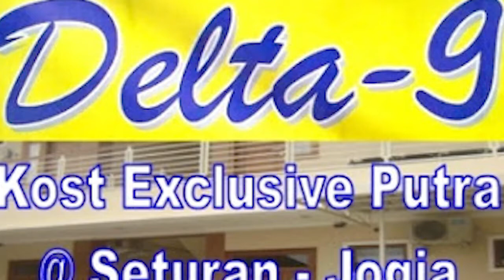Info Kost Jogja (Delta 9)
Info Kost Putra Murah Exclusive di Yogyakarta | Delta 9
Peruntukkan : Putra, Mahasiswa, Karyawan
Alamat Kost :  Perum APH Seturan Baru,  Jln. Seturan 3, Blok D9, Caturtunggal,  Depok,  Sleman, Yogyakarta
Tarif Sewa Kost :
1,4 juta / bulan
200 ribu / hari
Fasilitas Kamar :
Full Furnish (Springbed, Almari, Meja Kursi)
AC
Kamar mandi dalam (shower, closed duduk, air panas/dingin)
TV Sony LED 24"
TV Kabel
Internet WiFi
Fasilitas Bersama :
Dapur (Lengkap perabot dan kulkas)
Ruang tamu
Rest area di lantai 2 (balkon)
Parkir motor dan mobil (Kanopi)
Kampus Terdekat : Zona kampus seturan dan babarsari full coverage
Jalan Raya Terdekat : Jalan Seturan Raya

Keterangan tambahan kost putra murah exclusive di Yogyakarta :
Bangunan kost masih BARU (fress) nyaman cantik
Kost dekat fasilitas umum dan tempat hiburan (minimarket, bank, atm, cafe dll)
Suasana kost sangat tenang dan privasi (lokasi paling ujung/pojok)
5 menit saja ke AMPLAZ dan STUDIO 21

Kontak Pengelola Kost :
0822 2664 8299 (Simpati) (Telpon dan WA)
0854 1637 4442 (IM3) (Telpon dan WA)